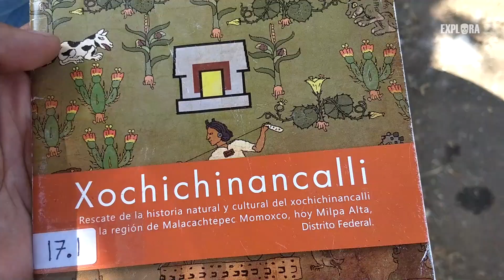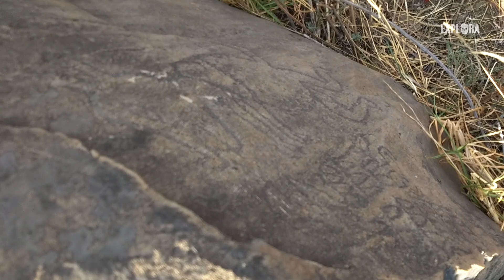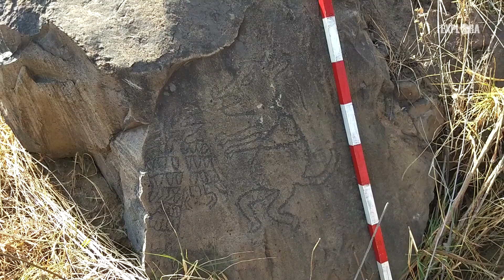Milpa Alta, arqueología y nopales (Día 3: San Pedro Atocpan) ft. El Ruinero, El Jaguarcillo Viajero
Tercer día de exploración en nuestra serie "Milpa Alta, arqueología y nopales" en donde vamos en busca de los sitios arqueológicos de esta alcaldía de la Ciudad de México. En esta ocación visitamos el barrio mágico de San Pedro Atocpan para ir en busca de un interesante conjunto de petrograbados. Todo esto en compañía de Misión Cultural El Ruinero y El Jaguarcillo Viajero.

Sigan a Christian Mancilla y su página San Pedro Atocpan Vive en facebook